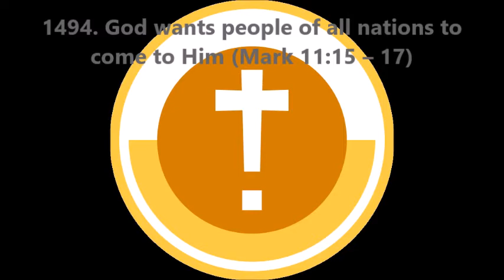1494. God wants people of all nations to come to Him (Mark 11:15–17)